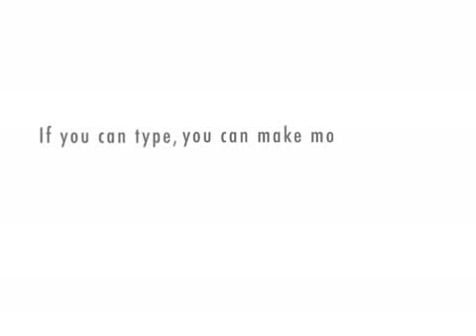ymca vball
ymca volleyball